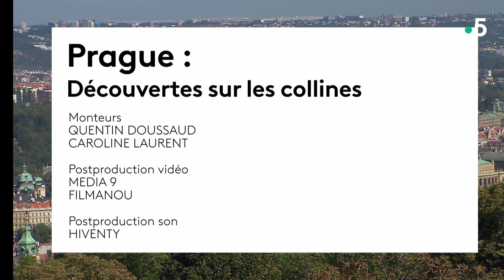Recalage antenne france•5 03/08/2023